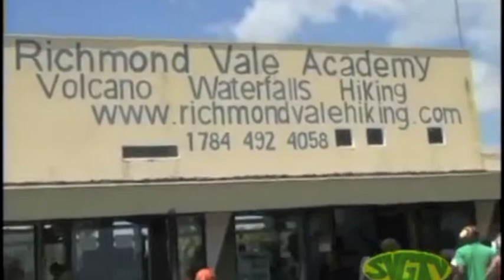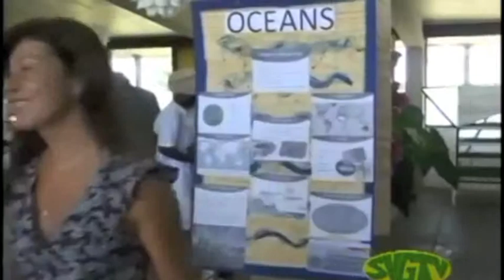EARTH DAY at RVA in the News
For more info about Earth Day and The St. Vincent Climate Compliance Conference go